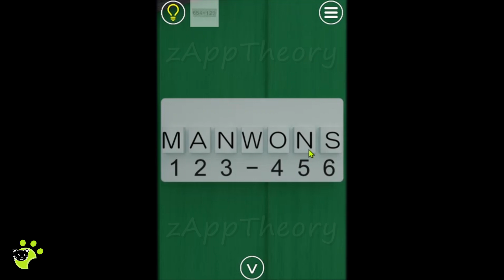SnowLand EXiTS Full Walkthrough with Solutions 脱出ゲーム 攻略 (Nakayubi)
Nakayubi EXiTS SnowLand Room Escape Game [December]

脱出ゲーム EXiTS 攻略
EXiTS 방탈출 게임 공략